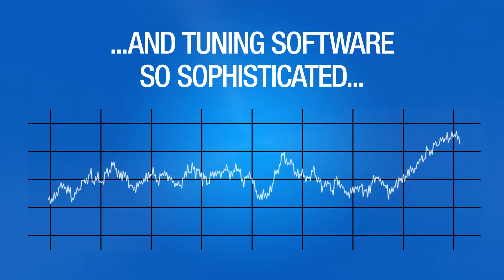Sigma-7: Intro to the Next Revolution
A brand new generation of Yaskawa servo motors and amplifiers! Sigma-7 delivers a boost in automation productivity and profitability.